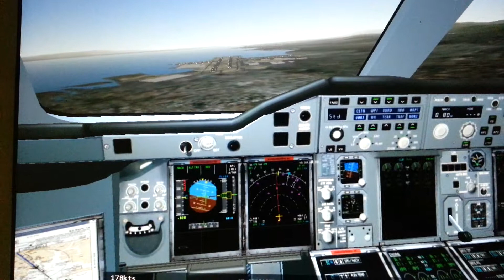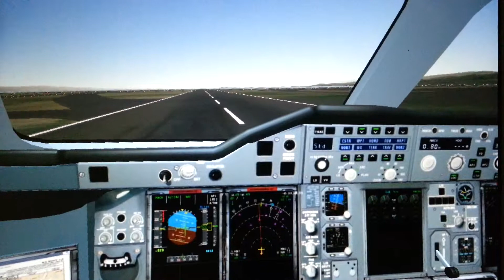A380 Landing at San Francisco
A380 flight sim landing at San Francisco International airport